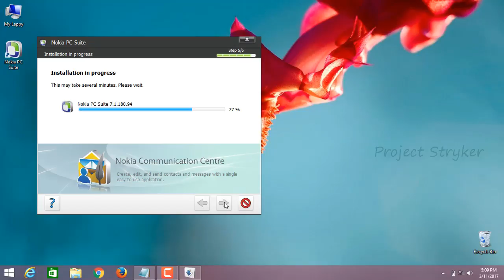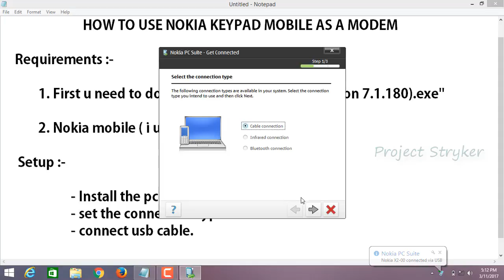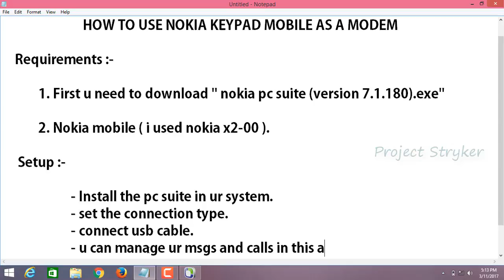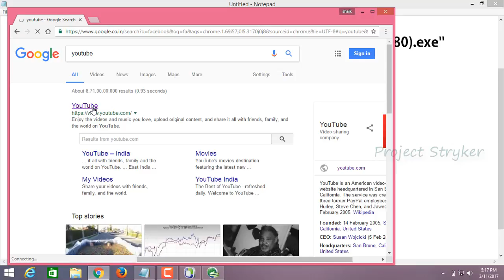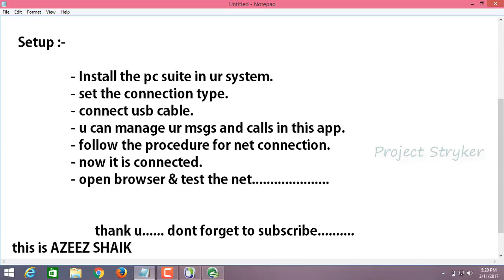How to use nokia keypad mobile as a data modem ( full guide )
Now a days we are all connected to net browsing and youtube streaming.so we purcheses 3g or 4g modems.In this video i will shows how you can use ur nokia keypad as a modem.

You can manage ur calls and messages via nokia pc suite. it will reminds ur incoming calls and msgs etc.

''''''Another benefit of this pc suite is to use nokia keypad as a wireless modem''''''. i will upload that soooooon...

 How to check bank balance in a minute.

How to make mini bluetooth boom box.

How to make DIY mobile stand easily.